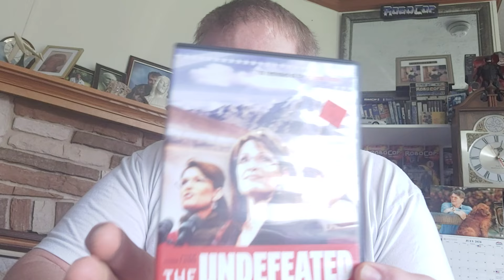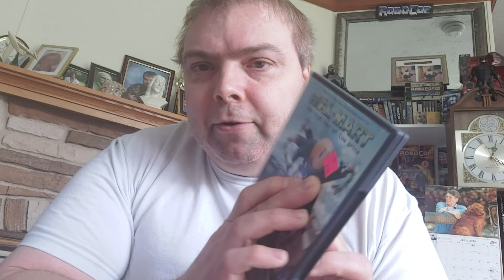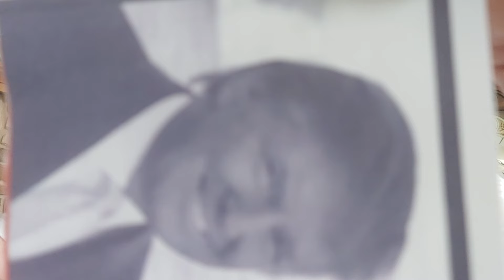I Once Referred to Trump As An "Orange Haired Clown"🧐 YouTube Journal Entry #3